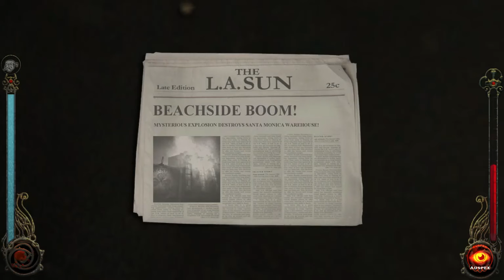Rocket Punch Plays: Vampire: The Masquerade - Bloodlines, Part 8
In Part 8, Nate meets his new tankie girlfriend, Damsel, and learns all about the Anarchs.  He tries to save a ghost hunting crew in a creepy hospital, but it does not go well.